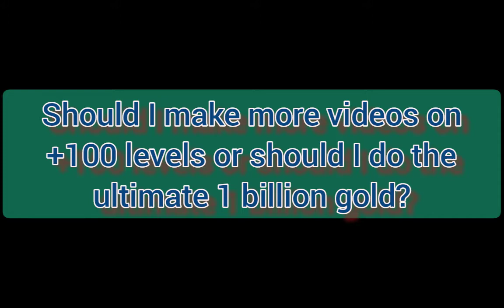Grow Castle - Spending 180M gold on Leader.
This upgrade has greatly boosted my skeleton king damage and I was able to clear 23.75 k colony with him. However, the effect on wave is negligible. Please comment on video improvements.